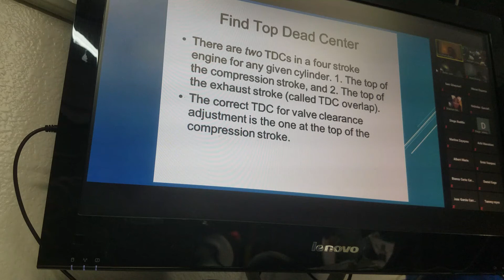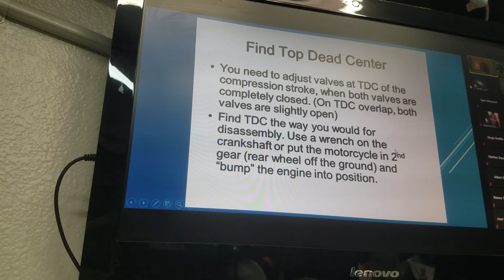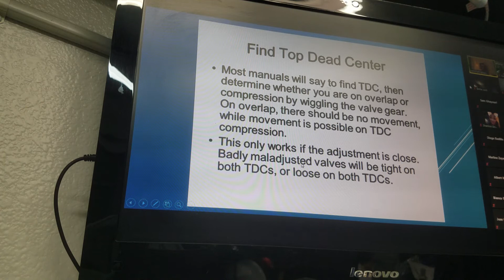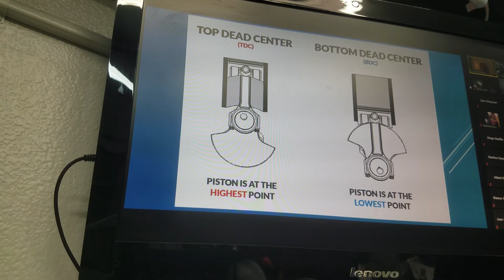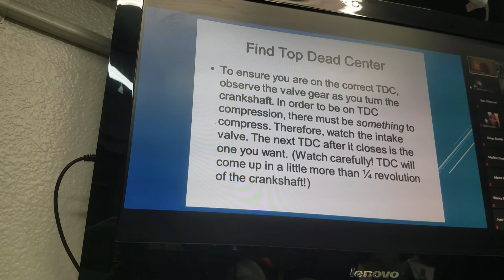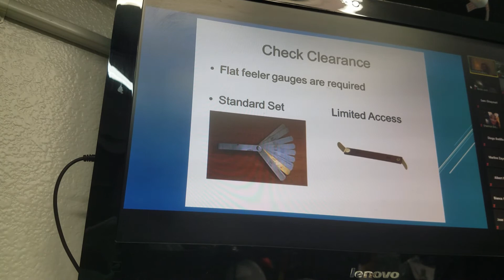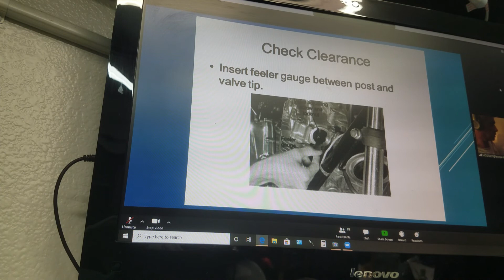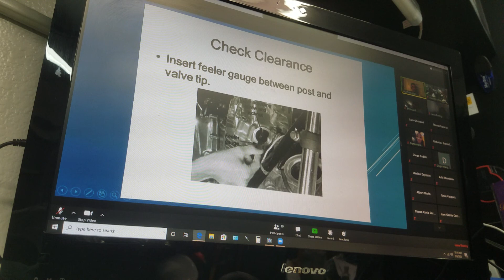212 5-9-20 Valve Adjustment 2